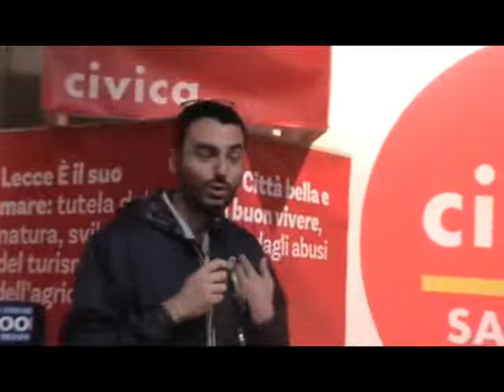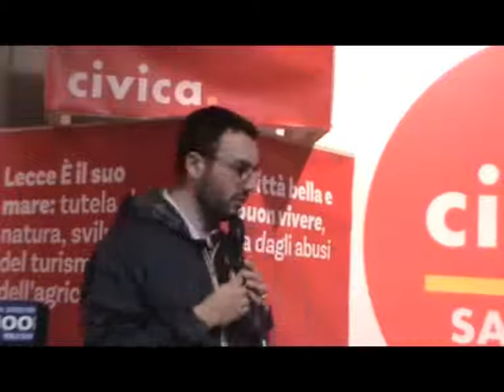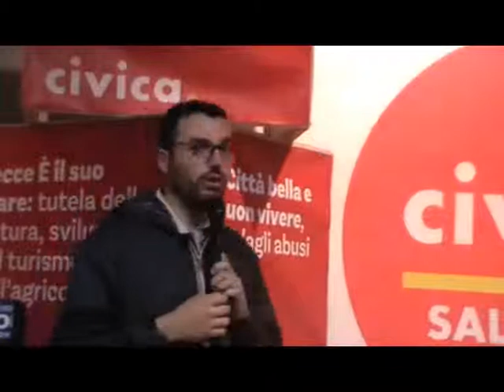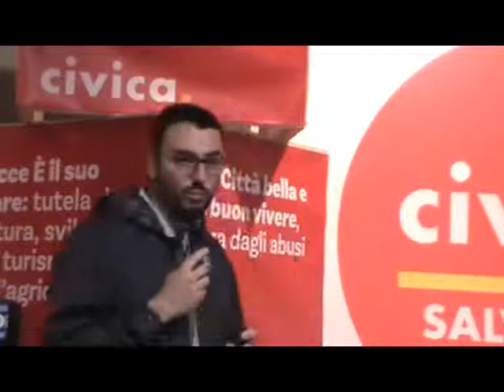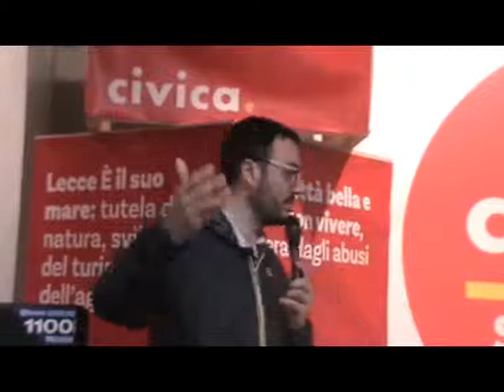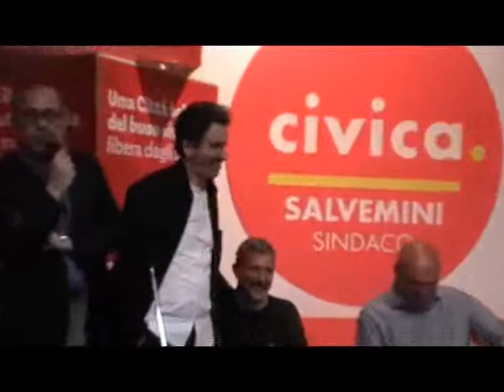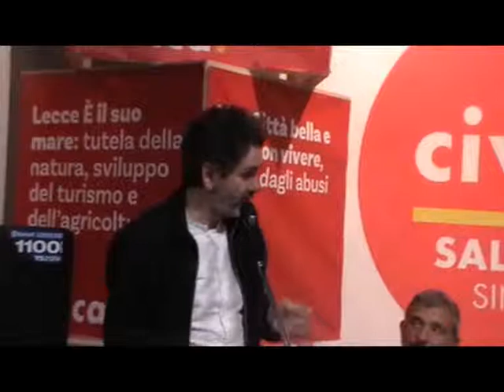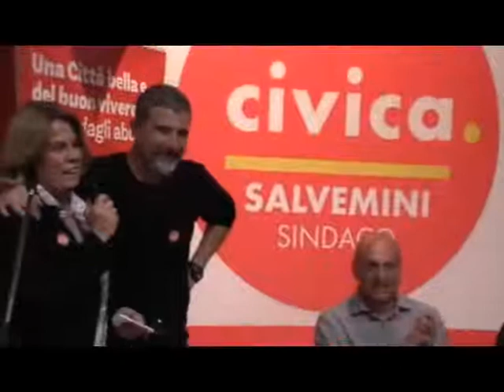01/04/2018 CIVICA LA PRIMAVERA PROGRESSIVA SOSTENIBILITA' E INCLUSIVITA'